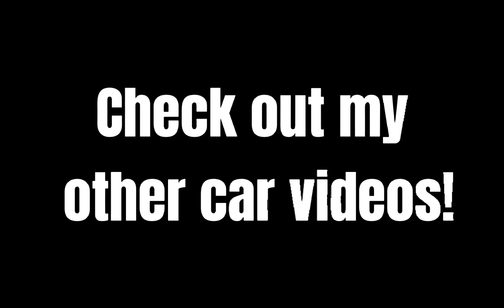Porsche 963 LMDH driving pov at Circuit De Spa-Francorchamps